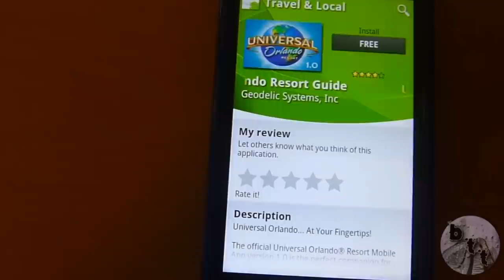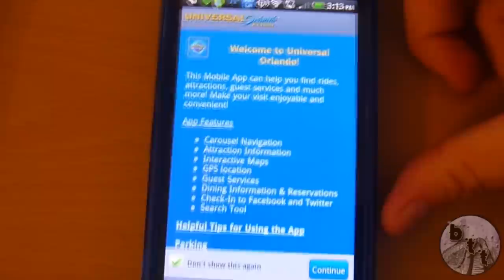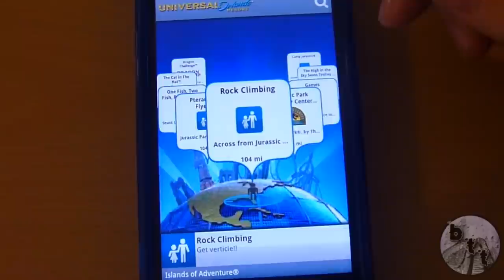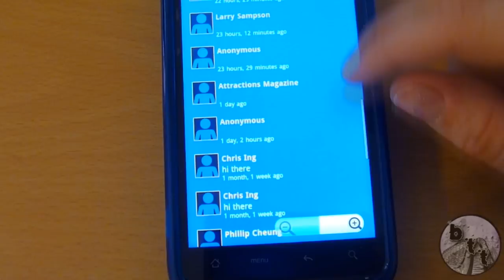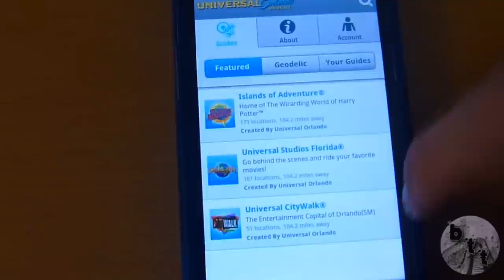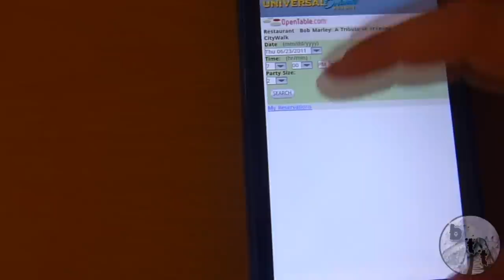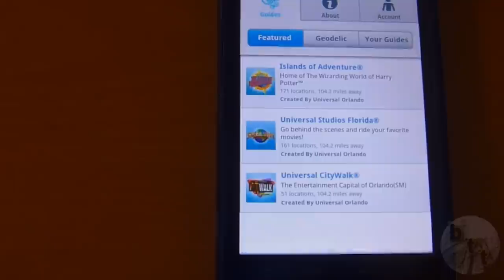Using the Universal Orlando Android Application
Yesterday, Universal Orlando announced the release of their very first mobile application for Android and iPhone. This video showcases the Android application and several of it's features.